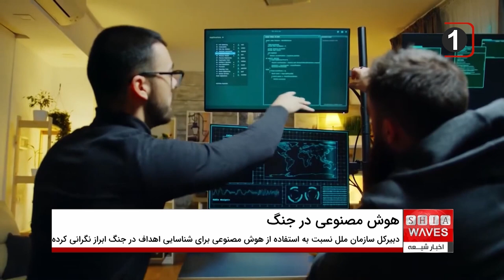بروز نگرانی‌ها از ورود هوش مصنوعی به صحنه‌های نبرد و جنگ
جزییات بیشتر را در گزارش ببینم👉👉
ورود هوش مصنوعی به میدان جنگ باعث نگرانی از شدت گرفتن درگیری‌ها و تضعیف نقش حیاتی انسان در تصمیم‌گیری‌های جنگی شده است.

ورود هوش مصنوعی به میدان جنگ باعث بروز نگرانی‌های فراوانی شده، چرا که هوش مصنوعی نشان داده که می‌تواند سریع‌تر عمل کند، اما لزوماً ایمن‌تر یا اخلاقی‌تر نیست.

آنتونیو گوترش، دبیرکل سازمان ملل متحد، اخیراً اظهار داشته، از برخی گزارش‌های دریافت شده مبنی بر استفاده‌ی برخی از کشورها از جمله اسرائیل از هوش مصنوعی برای شناسایی اهداف در جنگ غزه که «منجر به تلفات زیاد غیرنظامیان شده»، «عمیقاً ناراحت» است.

هوش مصنوعی با الگوریتم‌های پرسرعت خود که حجم عظیمی از داده‌ها را برای شناسایی تهدیدات بالقوه پردازش می‌کنند، می‌تواند به‌ویژه برای انتخاب اهداف، تاثیرگذار باشد.

هوش مصنوعی در فن آرایش رزمی نیز کاربرد دارد، با این روش، پهپادها این قابلیت را خواهند داشت که با یکدیگر ارتباط برقرار کنند و بر اساس اهداف تعیین‌شدهٔ قبلی با هم همکاری داشته باشند.

در مقیاسی بزرگ‌تر، هوش مصنوعی مدل‌هایی از میدان‌های نبرد فراهم می‌کند و برای مقابله با حملات، راه‌هایی پیشنهاد می‌کند که هیچ بعید نیست شامل استفاده از سلاح‌های هسته‌ای هم بشود.

با توجه به تشدید مسابقه تسلیحاتی و دشواری‌های همیشگی صحنه جنگ، بعید نیست هوش مصنوعی را هم در آینده بسیار نزدیک وارد میدان نبرد کنند و این درحالی است که بخش بزرگی از جهان هنوز به‌طور کامل از پیامدهای بالقوه آن آگاه نیست.

اولریکه فرانکه از شورای روابط خارجی اروپا می‌گوید: هوش مصنوعی «مثل سیاه‌چاله است؛ لزوماً نمی‌فهمیم چه می‌داند یا چه فکر می‌کند، یا چگونه به این نتایج می‌رسد».

قدرت‌های بزرگ جهانی کوشش فراوانی دارند تا در میدان مسابقهٔ کاربرد نظامی هوش مصنوعی، پیروز صحنه شوند و همین تکاپوی بی‌امان، مانع سامان‌دهی و قانون‌گذاری به‌موقع در این حوزه شده است.

جو بایدن، رئیس‌جمهور ایالات متحده و شی جین پینگ، رئیس‌جمهور چین در ماه نوامبر توافق کردند که کارشناسان خود را برای سامان دادن به این وضعیت به‌کار بگمارند.

رئیس‌_جمهور